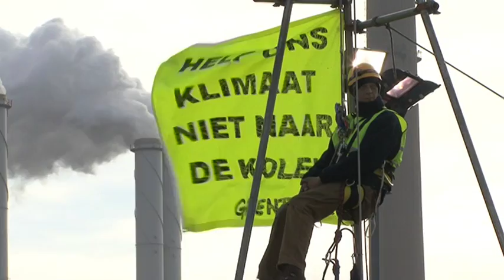Camping against coal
Follow Nicole, a Dutch volunteer activist, as she joins a 100 strong camp against coal in Rotterdam.